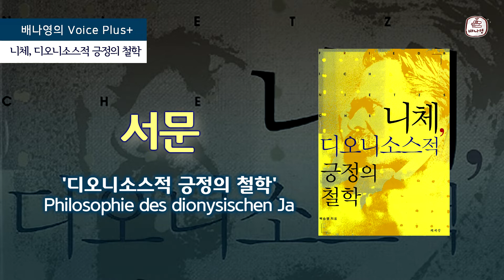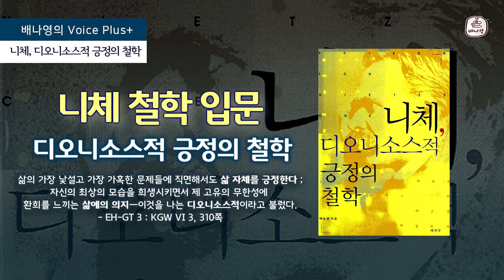니체를 읽으면 행복해지나요? [니체, 디오니소스적 긍정의 철학] 백승영 지음 - 뒤늦은 니체 철학 입문자의 수면용 ASMR ㅋ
니체의 해설서로 유명한 '노란책'입니다. ㅎ
백승영 교수님 저자소개(01:38), 서문(03:08)에서 1부를 다룬 부분과
제1부 니체 철학 입문 중에서 제2장 니체 철학 읽기의 방법 (09:32)
feat. 은유 작가님의 블로그에서 발췌한
"니체를 읽으면 행복해져요?"라는 내용(22:46),
등을 읽고 떠들어 봅니다.

철학서는 수면용으로도 베개용으로도 좋습니다;;; 쿠훗;;;

[니체, 디오니소스적 긍정의 철학] 백승영 지음 | 책세상

* 백승영 교수님의 허락을 얻어 본문을 읽었습니다.